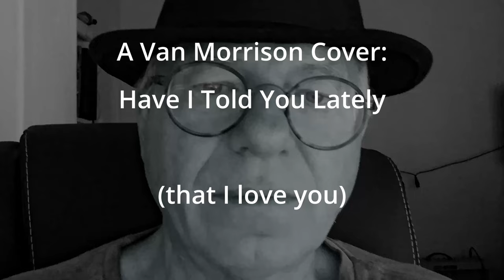HAVE I TOLD YOU LATELY: A VAN MORRISON COVER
"Have I Told You Lately That I Love You?" is a popular song written by Scotty Wiseman for the 1944 musical film, Sing, Neighbor, Sing and performed by Lulu Belle and Scotty. It was also covered by more than 50 other popular artists.  Van Morrison's was one of my favorites.